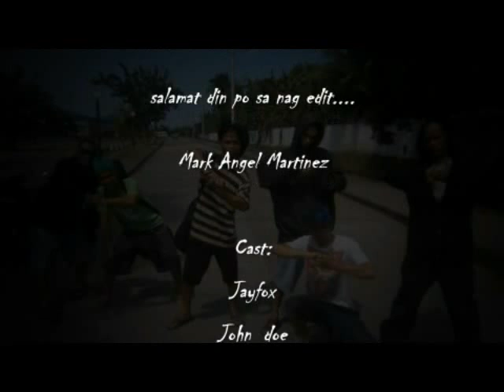Pangako By: PARAZA_BAZAKAL(testing video)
may puno palang matatag na pwedeng mabuwal,,,,,,,